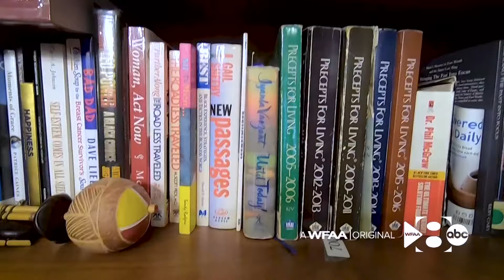The history of Opal Lee, the grandmother of Juneteenth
Opal Lee is the grandmother of Juneteenth, and has been instrumental in the holiday's recognition.